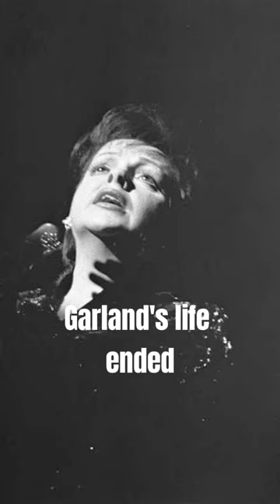Sad Life of Judy Garland